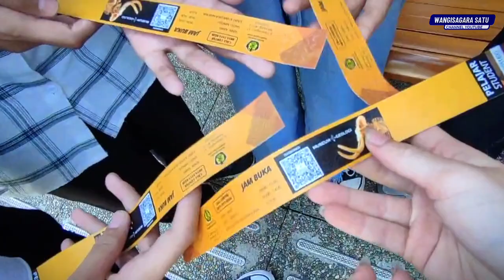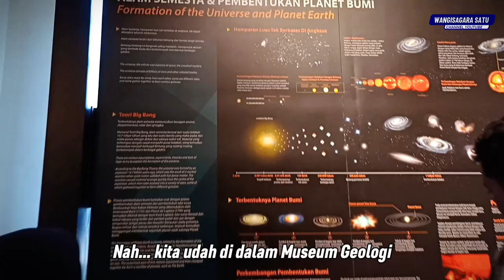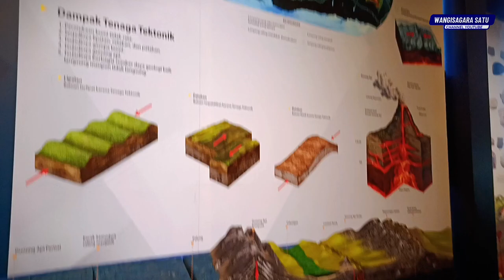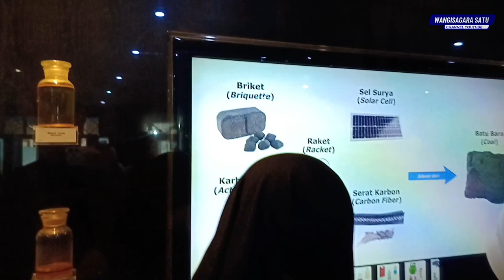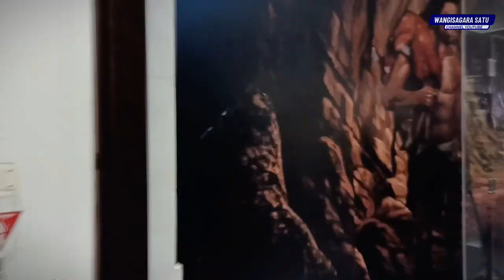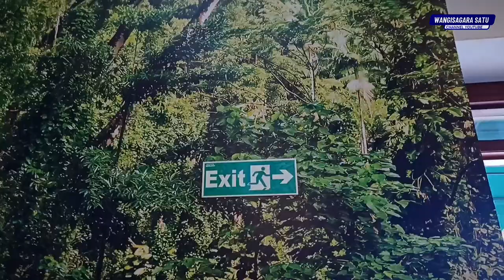Inilah MUSEUM GEOLOGI - Ngevlog ke BANDUNG || Part 2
Hai teman, ini adalah video Part 2 lanjutan dari viddeo yang sebelumnya
Perjalanan kita lanjutkan menuju Museum Geologi
kita Berkunjung ke Museum Geologi karena ingin menambah wawasan kita mengenai Asal Usul Kehidupan
Ikuti terus perjalanan kita yuks
Cara Membeli Tiket Masuk Museum Geologi:
kemudian pilih menu kunjungan Museum
disana terdapat mekanisme alur kunjungan museum beserta harga tiketnya
Kemudian Scan QR Code nya
Dan kita harus mengisi reservasi sesuai dengan data kalian ya